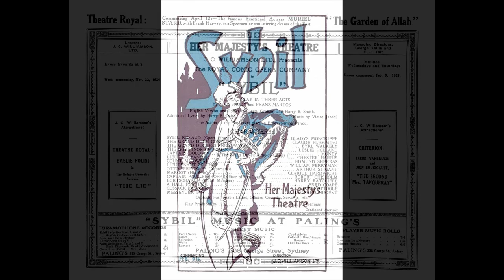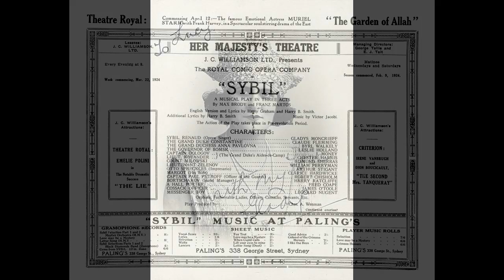Gladys Moncrieff (soprano) - I am the Captain of the Crimson Hussars ('Sybil' - Jacobi) (1926)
Gladys Moncrieff sings 'I am the Captain of the Crimson Hussars' from 'Sybil,' recorded in London c. May 1926.

From Wikipedia: Gladys Moncrieff OBE (13 April 1892 – 8 February 1976) was an Australian singer who was so successful in musical theatre and recordings that she became known as 'Australia's Queen of Song' and 'Our Glad'.

Moncrieff was born in Bundaberg, Queensland...She attended several schools in north Queensland, and quickly became involved in music. Her first stage performance was at the age of six at the Queen's Theatre in Bundaberg...She performed in Gilbert and Sullivan productions. At the 1907 Charters Towers eisteddfod, Gladys shared first prize for her junior soprano rendition of 'O for the Wings of a Dove' with local girl Eileen Coleman.

When she left school, she and her parents travelled around far north Queensland performing. Moncrieff was billed as 'Little Gladys: The Australian Wonder Child' and her performances helped her to raise funds to move to Brisbane to pursue her career. She worked in Brisbane and Toowoomba during 1909, and then went to Sydney with her mother. In Sydney she auditioned for Hugh J. Ward for a position in J. C. Williamson's theatre. She was successful, and with a starting salary of £3 per week she spent 18 months receiving singing lessons from Ward's wife, Madame Grace Miller. In January 1913 she had a small part in The Sunshine Girl at Her Majesty's Theatre, Sydney. In 1914 she was in the chorus of a house Gilbert and Sullivan production; for there she took on leading roles such as Josephine in H.M.S. Pinafore...

Moncrieff toured South Africa and New Zealand as a leading lady in numerous productions. When she returned to Australia she landed her most famous role as Teresa in Harold Fraser-Simson's light opera The Maid of the Mountains, which she first performed in Melbourne in 1921. The waltz song 'Love Will Find a Way' became particularly associated with her...She also was a success in A Southern Maid in 1923.

Contemporary critics wrote of the purity, richness, power and wide range of her voice, her conviction of style and her clear enunciation. H. Brewster-Jones spoke of the 'richness of quality and expression in her well produced voice, and makes a striking appeal to a concert audience with her platform manner and interpretive abilities' in a 1938 review of a concert performance at the Adelaide Town Hall.

In May 1924, Moncrieff married Thomas Henry Moore, at St James' Church, Sydney in a ceremony that attracted a large crowd. Moore became her manager. While honeymooning in England and France, she made her first gramophone recordings for the Vocalion Company. In Australia she was hugely successful as a musical comedy performer. She earned £150 a week, which made her one of the highest-paid performers in the history of Australian theatre. She left Australia for the stage in England in 1926. Her first show there was poorly received, but when she appeared in Franz Lehár's The Blue Mazurka in 1927, her success in England was assured. While in England she made 37 more gramophone recordings, which were sold locally and exported to Australia where they sold successfully.

Her marriage was not successful and she began to live apart from her husband, and then returned to Australia to appear in John Fuller's Rio Rita. The production was a commercial success and her career in Australia bloomed. She had a radio show in Australia and in the 1930s undertook tours for the New Zealand Broadcasting Service with New Zealand pianist Gil Dech...

Her career was put on hold in March 1938 when she was involved in a motor vehicle accident, and she did not return to the stage until June 1940. She returned to perform in musical comedy, and was engaged to entertain Australian troops fighting in the Second World War at home and in New Guinea, and she became very active raising funds for war-related charities. In 1951 she toured Japan and Korea to entertain British and Australian occupation forces. For her wartime contributions, she was made an Officer of the Order of the British Empire in 1952 for services to patriotic and charitable movements.

She continued her stage and radio work, and during 1958 and 1959 began her farewell stage tour of Australia and New Zealand. Her final stage appearance was at Hamilton, New Zealand, and her last public performance was in a televised concert in Brisbane in 1962. She retired to the Gold Coast, Queensland in 1968 and prepared her memoirs My Life of Song which was ghosted by Lillian Palmer and published in 1971. In 1962 Moncrieff made guest appearances on George Wallace Jnr’s television show Theatre Royal.

Moncrieff came outside of her Gold Coast home on a canal to wave to the people on the canal cruise boats whilst they played her arias.

Moncrieff died at Pindara Private Hospital at the Gold Coast at the age of 83.

I transferred this side from Vocalion S 105.